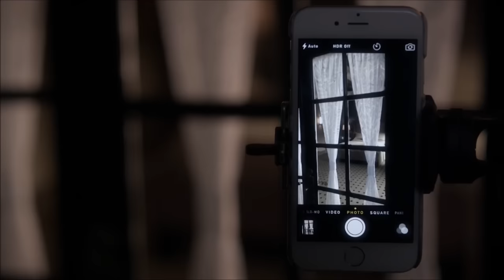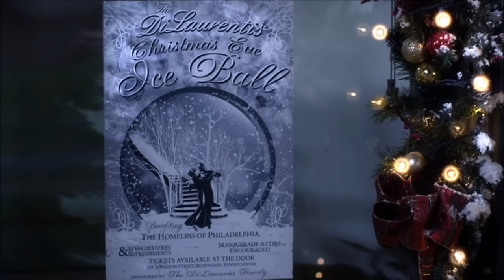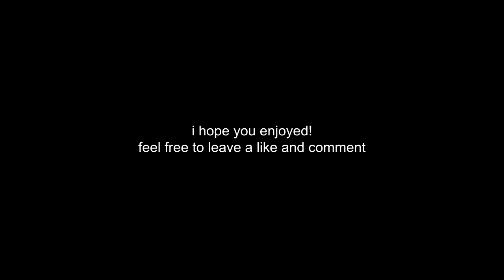spencer and aria being crackheads for 11 minutes straight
They both are chaos incarnate and I love them so much 😌